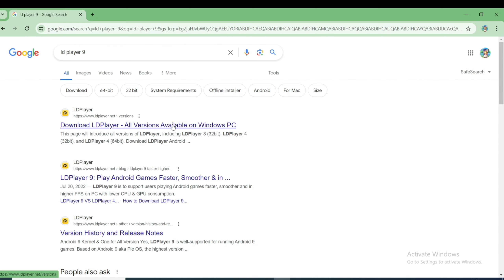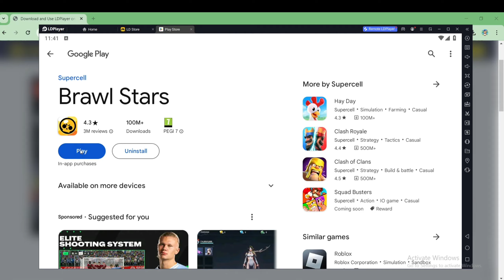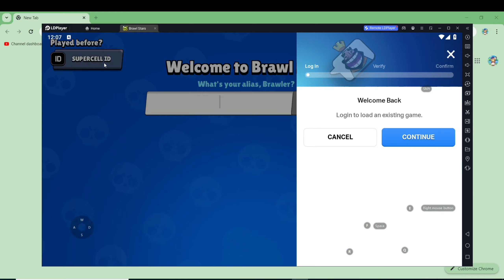How To Play Brawl Stars on PC - Step by Step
how to download brawl stars on pc
how to play brawl stars on windows
how to get brawl stars on pc in 2024
brawl stars on pc
download brawl stars on pc
how to install brawl statrs on laptop